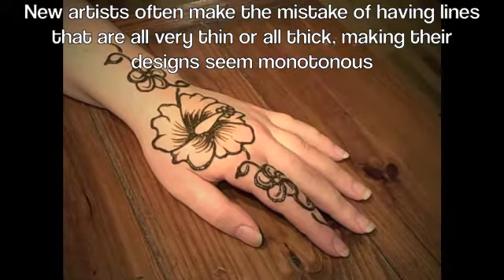Polynesian Henna Design Demonstration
Elizebeth of Crimson Art Henna demonstrates the application of a henna design with polynesian inspirations. .